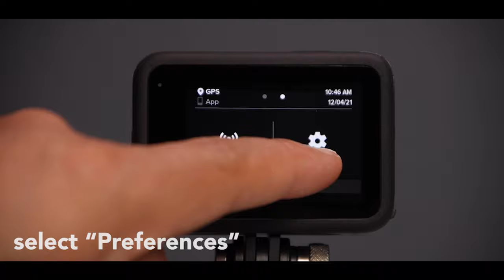How To Format Your SD Card in Your New GoPro Hero 10 • WORKS! • Fastest Tutorial 2023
In this video I show you how to format your SD card 1n the new GoPro Hero 10 Black.

The first thing we need to do is insert our microSD card into the slot on the side of our camera and then turn it on by pressing the power button once. Once that’s done, go ahead and follow the video steps.

• GoPro HERO10 Black
• Media Mod (HERO10 Black/HERO9 Black)
• Dual Battery Charger + Battery
• Rechargeable Battery
• SanDisk Extreme Pro
• SanDisk Extreme Plus
• SanDisk Extreme
• Lexar 1066X Silver

BEST BLOGGING + STREAMING ACCESSORIES
• Max Lens Mod for HERO10 Black/HERO9 Black
• GoPro Light Mod
• GoPro 3-Way 2.0 (GoPro Official Mount)
• GoPro Shorty Mini Extension Pole Tripod
• GoPro Suction Cup Mount
• GoPro Magnetic Swivel Clip

KITS
• Go Pro Adventure Kit Includes The Handler (Floating Hand Grip), Head Strap + QuickClip, and Compact Case
 • GoPro Travel Kit: Includes Magnetic Swivel Clip, Shorty, and Compact Case →
GoPro Camera Accessory Adventure Kit